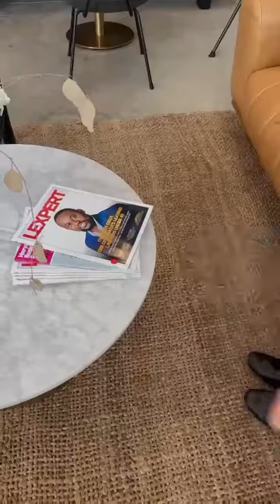Consultation with Calgary Lawyers, Osuji & Smith Lawyers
Your Calgary Lawyers - Osuji and Smith Lawyers

For any legal needs in Calgary, Alberta, Canada contact Osuji & Smith Lawyers.

44 YEARS OF LEGAL EXCELLENCE